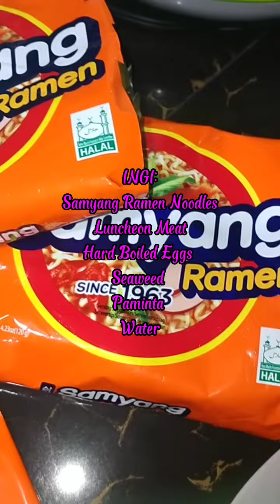...INSTANT RAMEN NOODLES RECIPE ramen / MonethTV